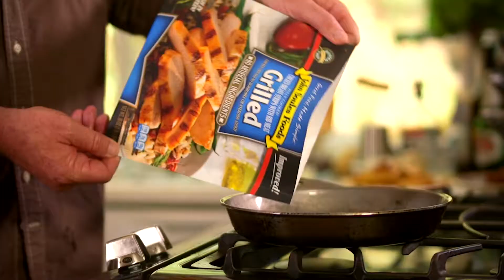Lemon Chicken Salad with Spicy Roasted Pears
Spicy Roasted Pears and Candied Almonds with Dried Cranberries all atop Chicken simmered in lemons with a Balsamic Goat Cheese Dressing?!!! Yes. it is that good :)